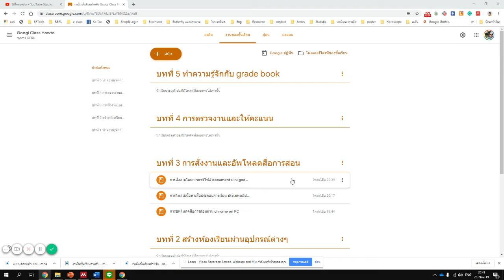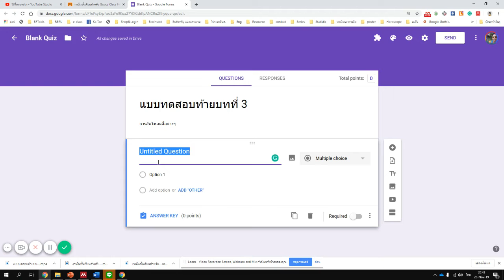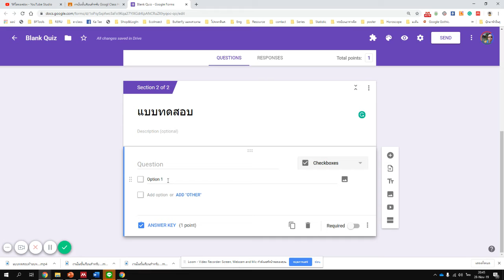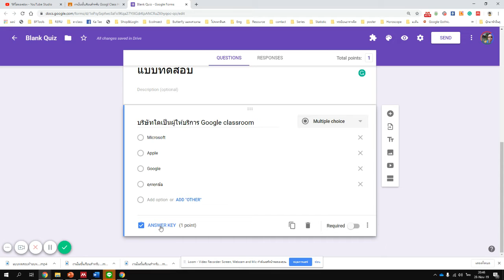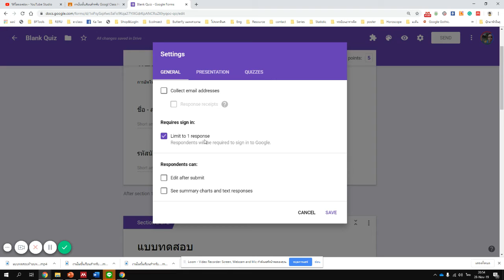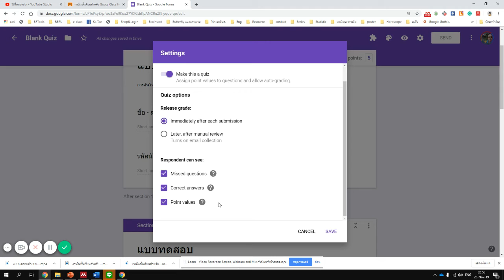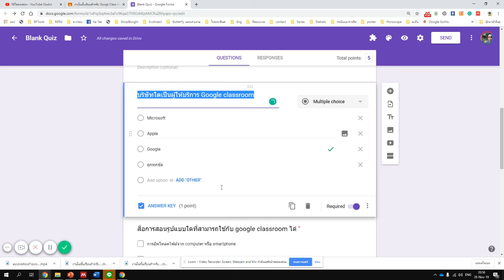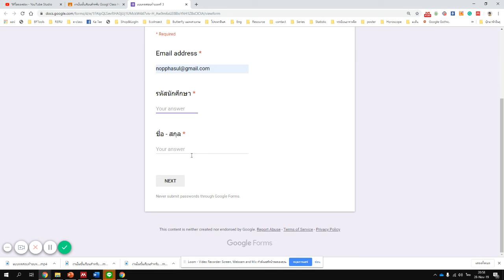G-class 3.3 การมอบหมายงานด้วย google form quiz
การมอบหมายงาน/ข้อสอบเก็บคะแนน โดยให้ผู้เรียนทำงานผ่าน google form (quiz) พร้อมการตรวจข้อสอบและเฉลยอัตโนมัติ